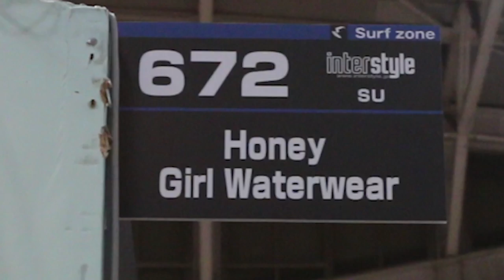INTERSTYLE 2017：Surf：Honey Girl Waterwear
Honey Girl Waterwearさんのブース紹介です